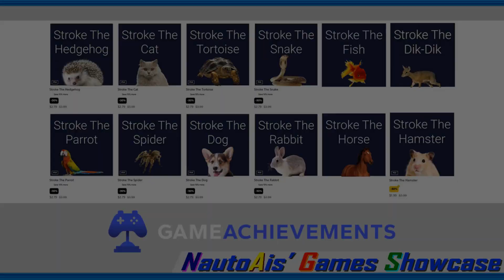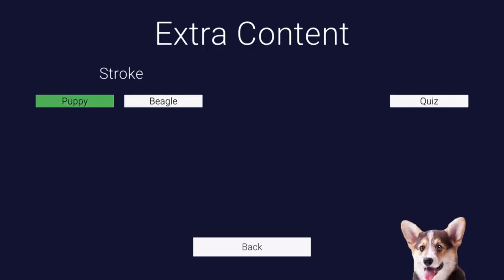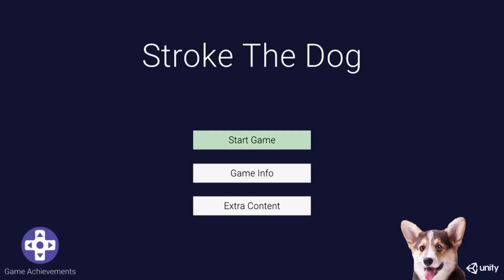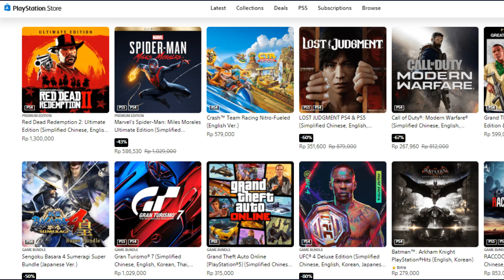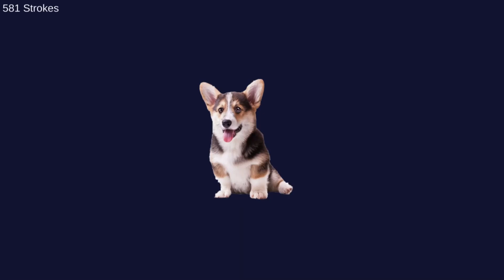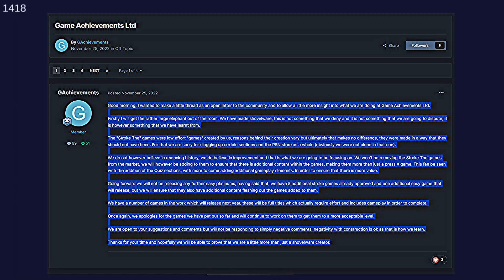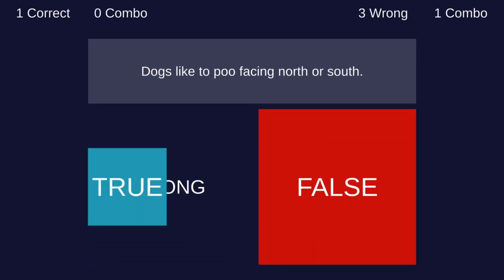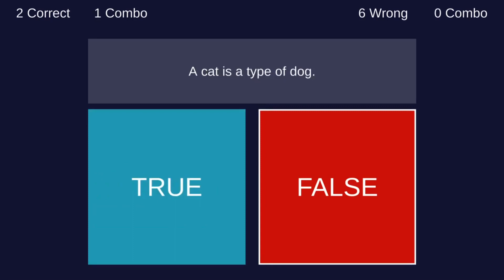Game Achievements Ltd. vs. Playstation - a Nintendo Achievements When? Special: 1st Thoughts of 2024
In 2022, there was a controversy where some "shovelware" were taking over the Playstation Store. These shovelwave games were from Game Achievements Ltd., they developed the Stroke the series, where they are clicker games for easy platinum trophy.  Lately, there were consumers (like myself), were buying these shovelwave games to a point that it broke the algorithm on PSN store, to a point that Playstation had to fix it and update their policy. The result, Game Achievements Ltd. and other companies who develop games for easy platinum announced they will no longer make these games.

Officially Shutdown...